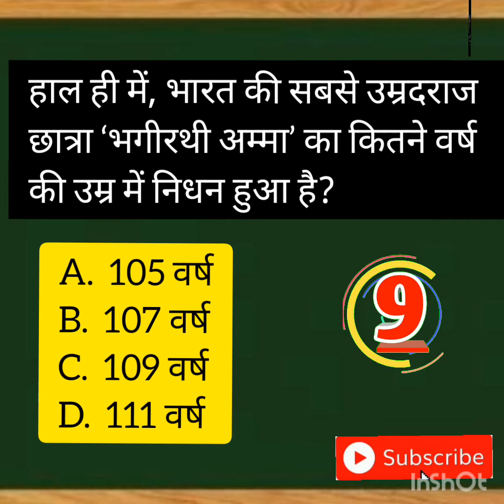Current Affairs | General studies | History | General Knowledge | Important Question 65